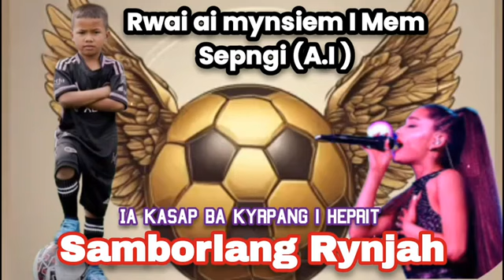Rwai ai Mynsiem I mem sep ngi ia I heprit Samborlang Rynjah.